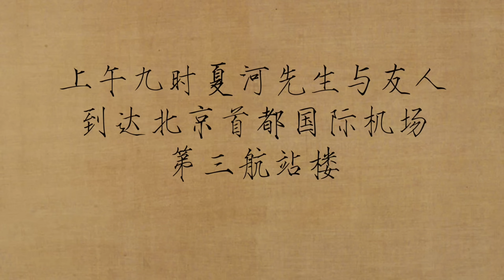潤別祖國 Goodbye China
2022年5月23日夏河先生经过数月的深思熟虑后决定离开自己无限眷恋的祖国，为了像人一样有尊严且自由的活着他注定会失去很多，而未来的他将用一种怎样心态来面对异国他乡的生活？命运对他依旧眷顾或苛责刁难？塞翁失马焉知非福……人生所有的转折点都源自一次勇敢的决定，愿神冥保佑。